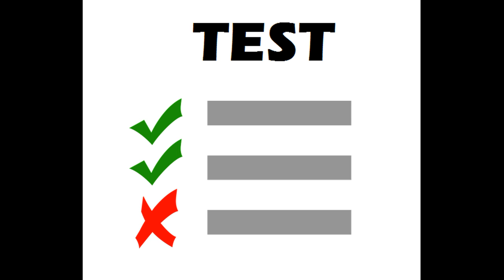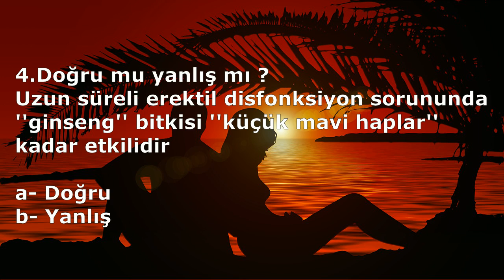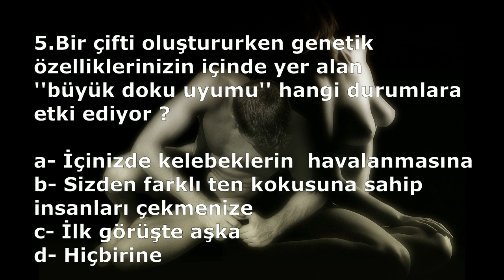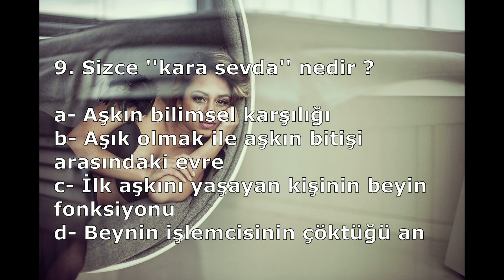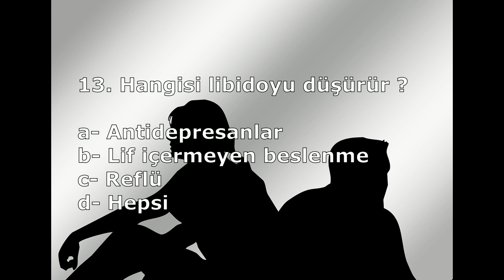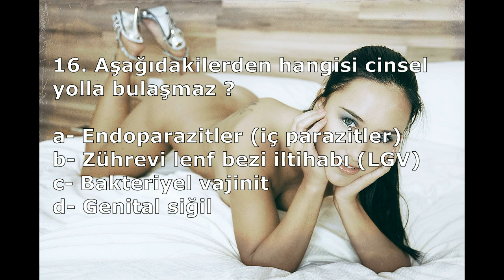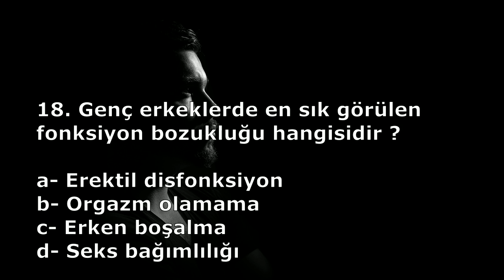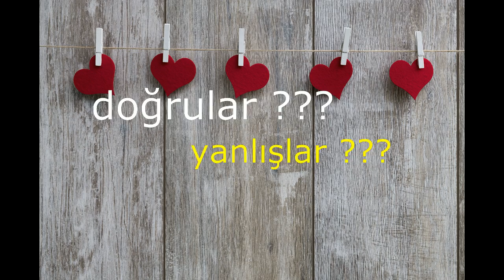Cinsel IQ Testi | Cinsel Bilgiler | laforizma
Cinsel IQ Testi | Cinsel Bilgiler Eş bulmaya iten seks arzusu, aşkın ilk günlerindeki bulutların üzerinde olma hali yani romantik aşk ve bağlanma evresi aşkın içerdiği üç beyin devresini oluşturuyor.
Sizden farklı ten kokusuna sahip insanları çekmenize
İnsan biyolojisini ve beyin fonksiyonlarını bir kenara bırakırsak, vücut kokusu çok önemli ve bizim kime doğru çekileceğimize ve romantik davranışlarımıza etki ediyor. Uzmanlar bireylerin kendi “büyük doku uyumu” antijenlerini taşımayan partnerler aradığını söylüyor.